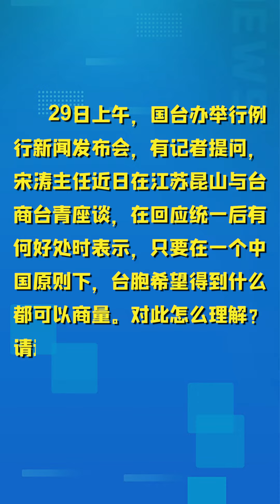【兩岸】國台辦：國家統一之後，台灣同胞將享受到實實在在的好處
國台辦29日舉行例行新聞發佈會。有記者問：宋濤主任近日在江蘇昆山與台商台青座談，在回應統一後有何好處時表示，只要在一個中國原則下，台胞希望得到什麼都可以商量。對此怎麼理解？請進一步說明國家統一將給台灣帶來哪些好處？
國台辦發言人朱鳳蓮表示，大陸和台灣同屬一個中國，中國的國家主權和領土從未分割，海峽兩岸同屬一中的事實從未改變。一個中國原則是兩岸關係的政治基礎。在一個中國原則基礎上實現國家統一，是歷史大勢，是正道。統一之後，台灣同胞將享受到實實在在的好處。
統一後，台灣可以實行不同於大陸的社會制度。在確保國家主權、安全、發展利益的前提下，台灣同胞的社會制度和生活方式等將得到充分尊重，台灣同胞的私人財產、宗教信仰、合法權益將得到充分保障。
統一後，兩岸經濟合作機制化、制度化更加完善，以大陸市場為廣闊腹地，台灣經濟發展空間更大，競爭力更強，產業鏈供應鏈更加穩定通暢，創新活力更加生機勃勃。長期困擾台灣發展和民生改善的眾多難題，特別是缺水、缺電等民生問題，可以在兩岸融合發展、應通盡通中得到解決。台灣的財政收入盡可用於改善民生，多為老百姓做實事、辦好事、解難事。
統一後，台灣的文化創造力將得到充分發揚，兩岸同胞共同傳承中華文化、弘揚民族精神，交流互鑒、化育後人，台灣地域文化在中華文化根脈的滋養中更加枝繁葉茂。
統一後，台灣同胞的國際發展空間將更大，在國際上腰杆會更硬、底氣會更足，更加安全、更有尊嚴，共享中華民族偉大復興的榮耀。